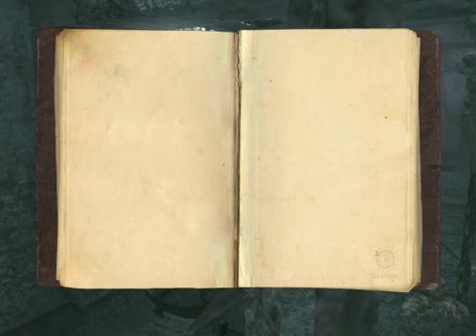Lost: Via Domus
Lost: Via Domus'da bir bölüm.